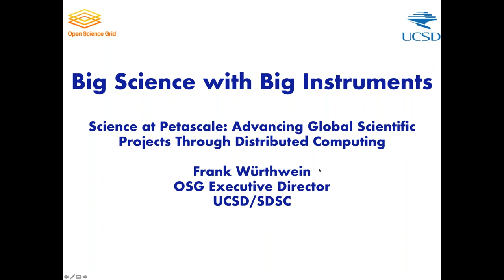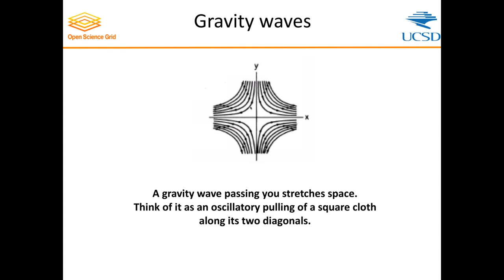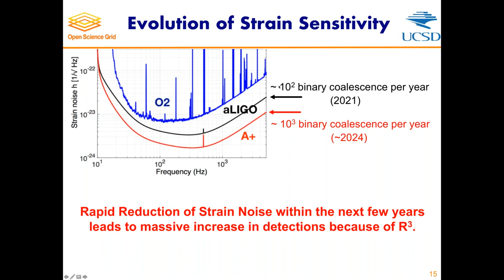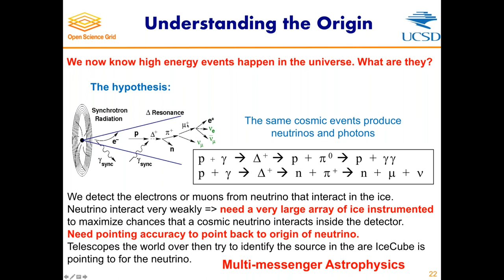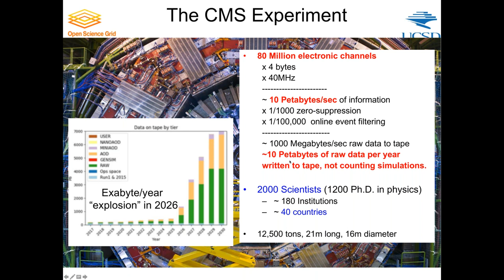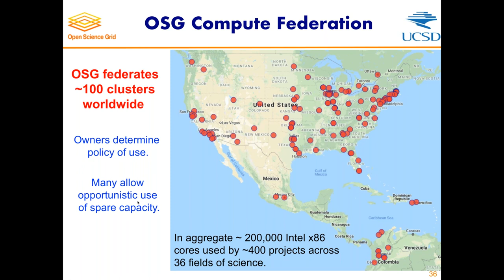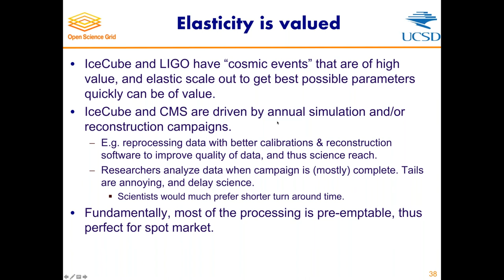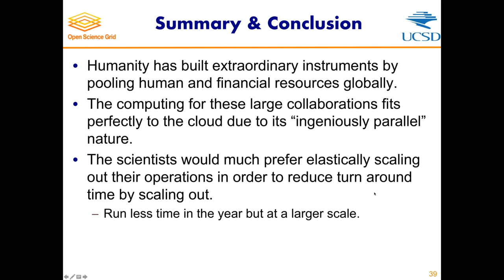Science at the Petascale: Advancing Global Scientific Projects Through Distributed Computing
An overview of three global science drivers – the Large Hadron Collider, gravitational wave detection, and the IceCube neutrino observatory, elucidating common patterns in the architecture of their global computing infrastructure. Learn about the role AWS can play in these large international projects using advancements in computing technologies as data volumes explode over the next decade.

Hear from Prof. Wuerthwein, an experimental particle physicist analyzing data from the Large Hadron Collider, who is the executive director of OSG responsible for providing an integrated data and compute platform that advances open science through distributed high-throughput computing. The platform has been used in the detection of gravitational waves (Nobel Prize 2017), the discovery of the Higgs Boson (Nobel Prize 2013), and many other scientific achievements.